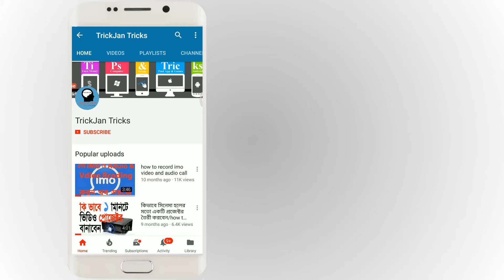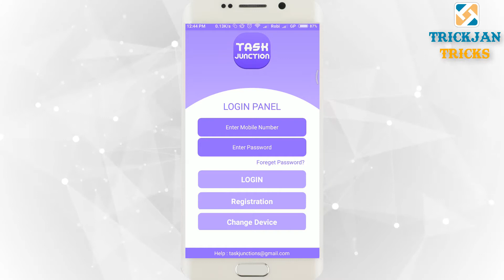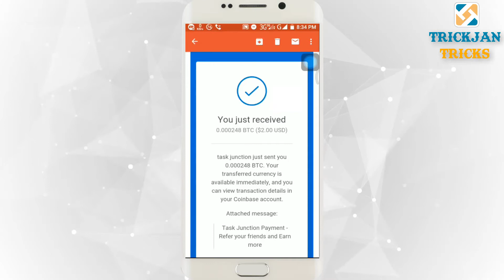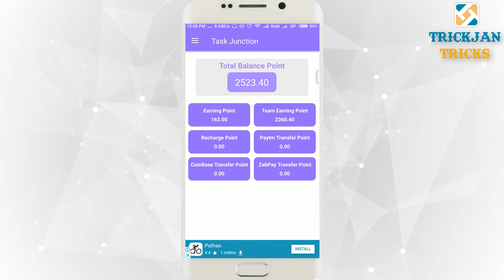এই মাত্র 160 টাকা প্রেমেন্ট পেলাম, যারা কাজ করা বন্ধ করেছেন শুরু করুন | task junction payment proof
How to earn money form MX Player | 5$ Earn Money Per day | Video Watch Earn Money

how to recover deleted photo or video from imo chat | how to recover deleted files from imo